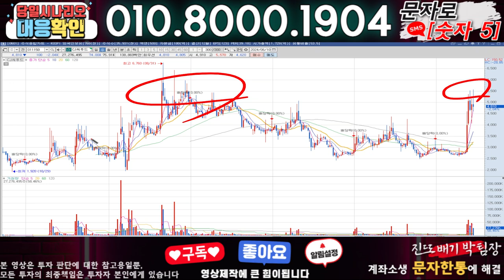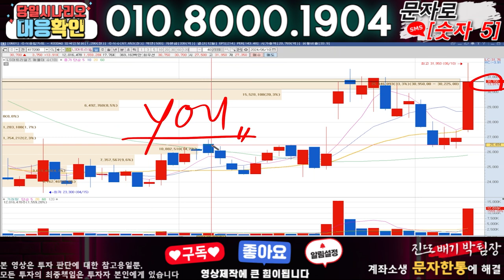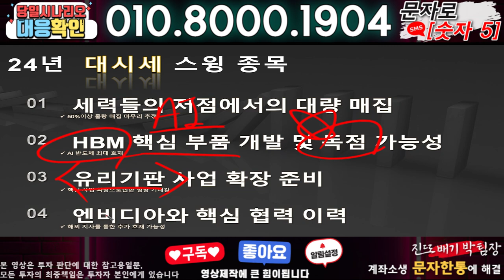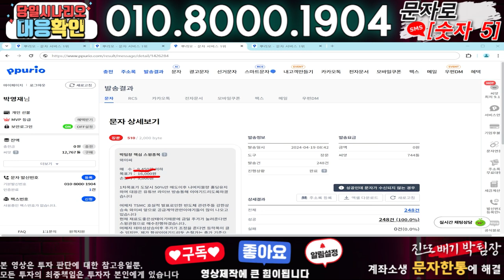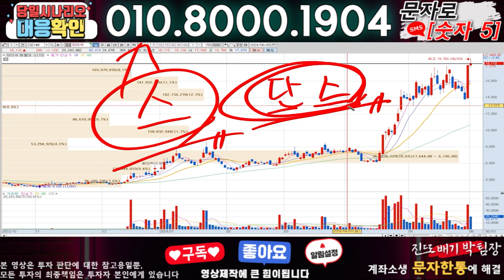CJ씨푸드 ) 3분전 기습속보-공식입장발표!! 무슨일인가?